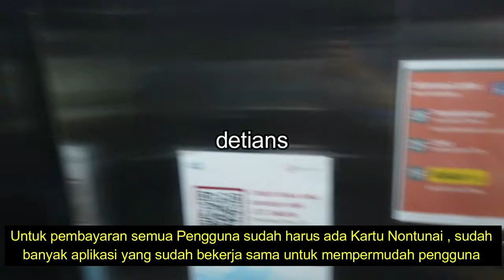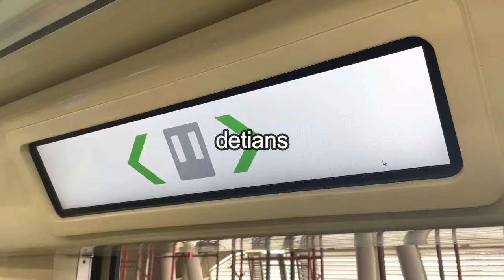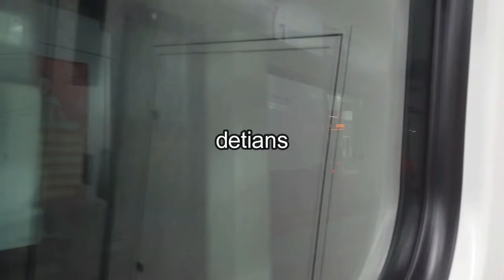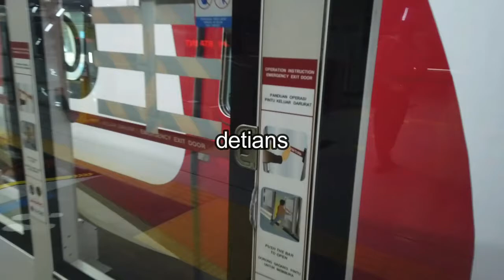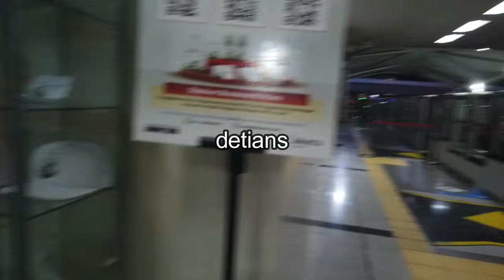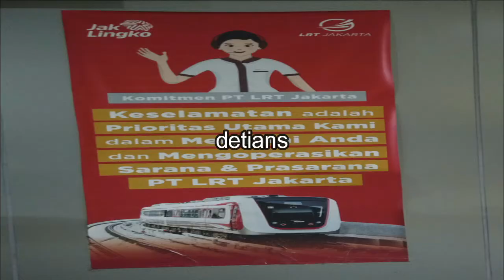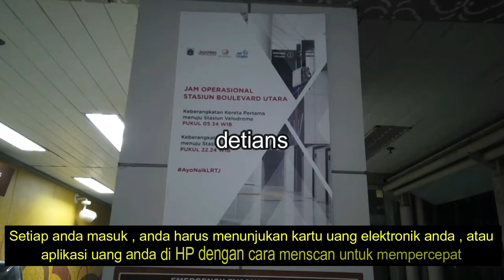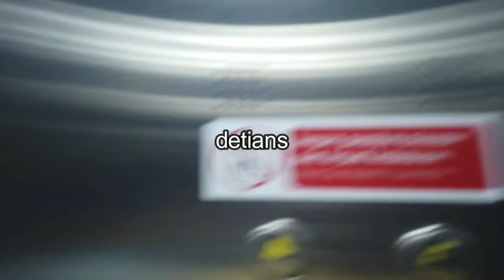LRT JAKARTA II LRT JABOTABEK II PERBEDAAN II MASA PPKM II NEW NORMAL II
Disini saya akan meliput salah satu LRT Jakarta , LRT JABOTABEK Akan saya kupas sedikit perbedaan serta jalur mana saja yang di lalui ke dua LRT ini , tonton terus liputan saya sampai habis agar anda bisa tau semua secara jelas. makasih